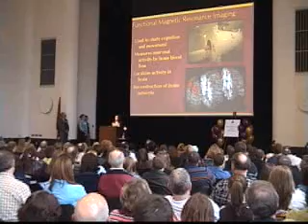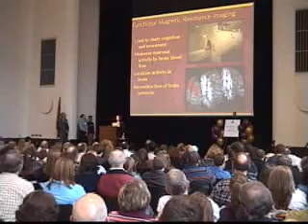Undergraduate research at U. of Minnesota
Elizabeth Slagle explains to prospective students and their parents why undergraduate research opportunities were important in her decision to attend the University of Minnesota (College of Biological Sciences Dean's Reception, Spring, 2006)